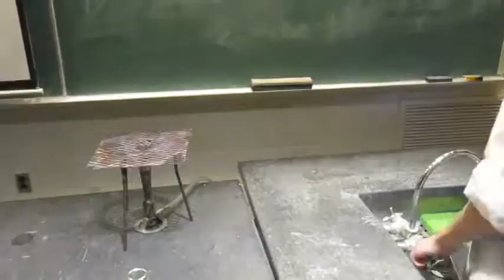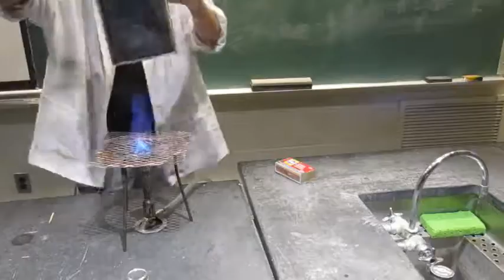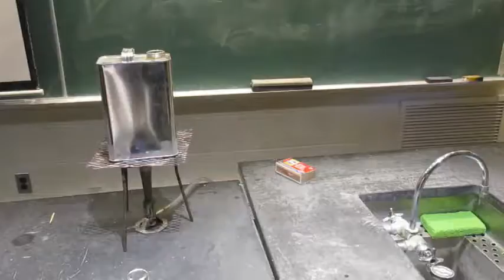4E10.25 Crush the Can [Instructor Video]